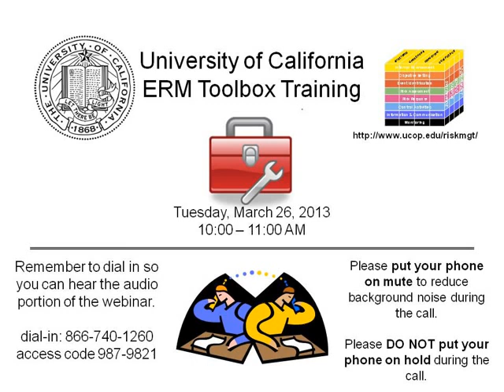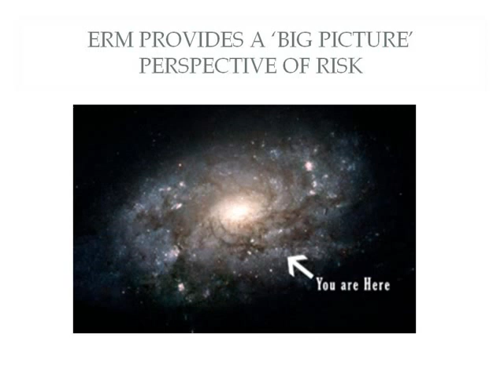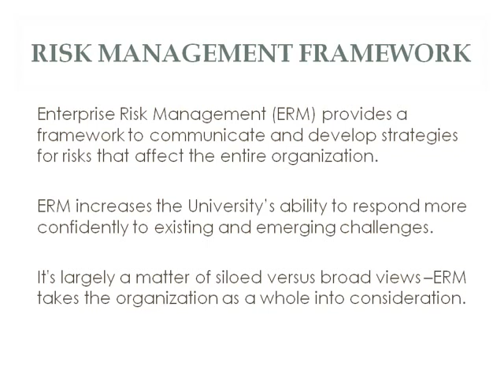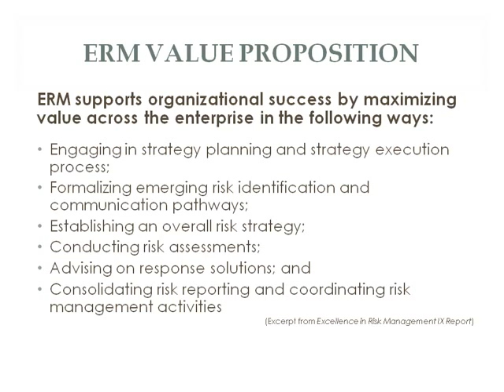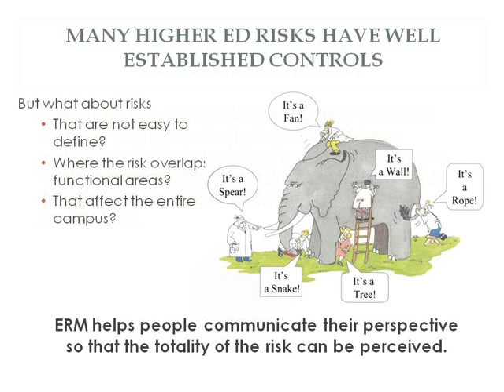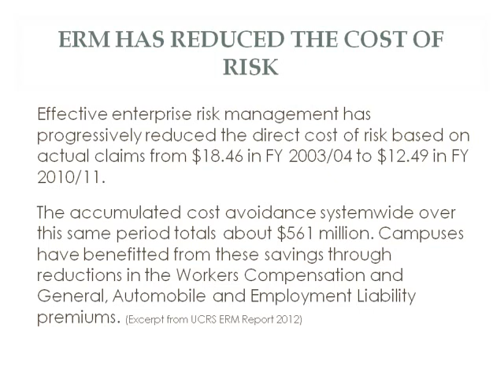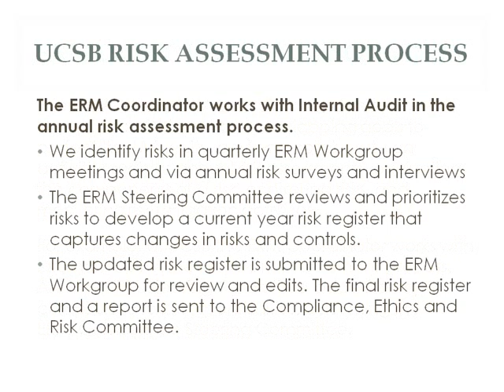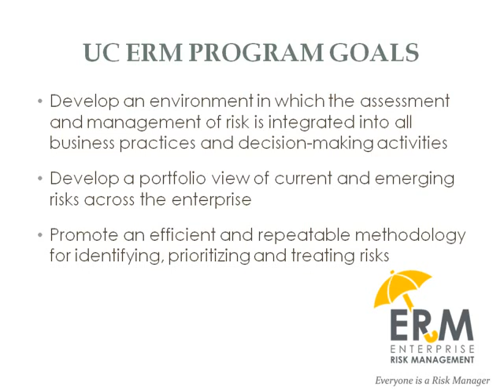UC ERM Toolbox March 2013 - Communicating the Benefits of ERM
Do you believe in the goal of making Everyone a Risk Manager, yet find yourself less than prepared to describe to your colleagues the value of ERM? This session will provide some talking points that you can use to communicate the benefits of an Enterprise Risk Management approach. This session will also discuss responses to some commonly-asked questions and concerns encountered when implementing ERM, with examples from UCSB's ERM activities. Presented by UCSB's Associate Vice Chancellor for Administrative Service, Ron Cortez.